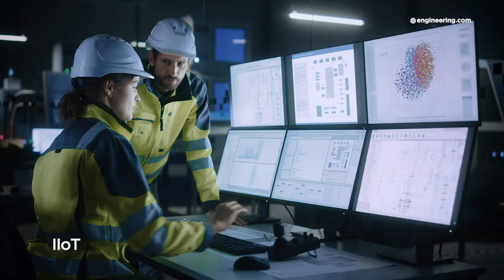Manufacturing the Future | Trailer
Join the future with Manufacturing the Future, available exclusively on engineering.com TV.

Led by host and manufacturing veteran James Anderton, Manufacturing the Future is a show for manufacturing and engineering professionals interested in the future of manufacturing.

The show covers a range of topics such as reshoring initiatives, the skills gap, how to restart manufacturing post-Covid, additive manufacturing, IIoT, automation, and much more.

While offering insight on his wide range of experiences in the manufacturing sector, Jim’s adept interviewing style unpacks a treasure trove of information from industry guests discussing current manufacturing challenges to their visions of tomorrow.

James is a former editor of trade publications in the automotive, metal-working and plastics industries with contributions to a wide range of print and on-line publications. He also brings prior industry experience in quality and manufacturing for a Tier One automotive supplier.